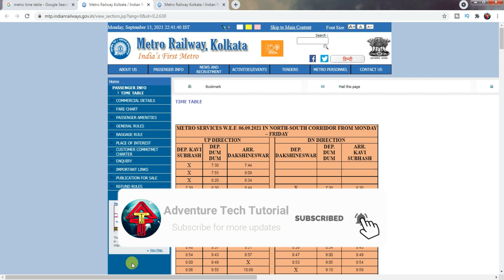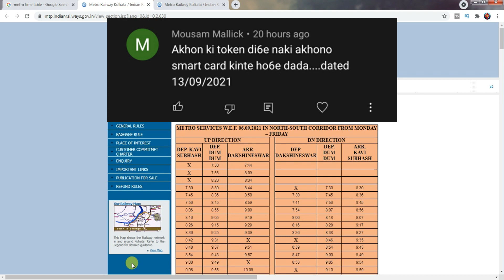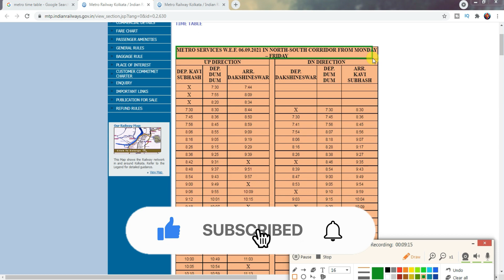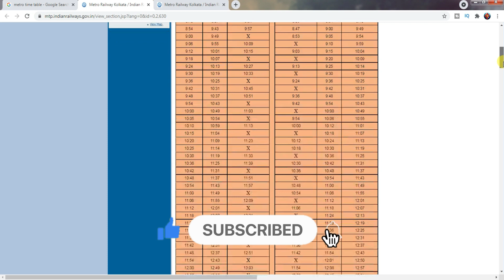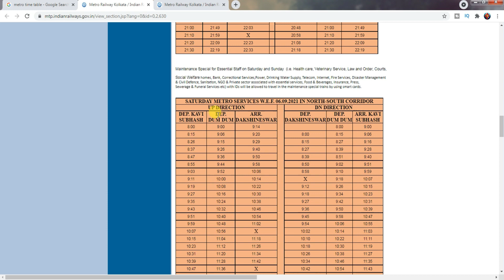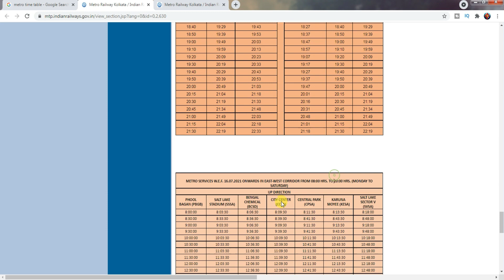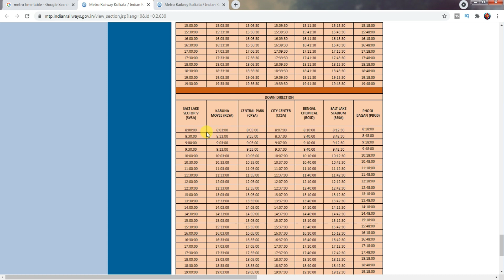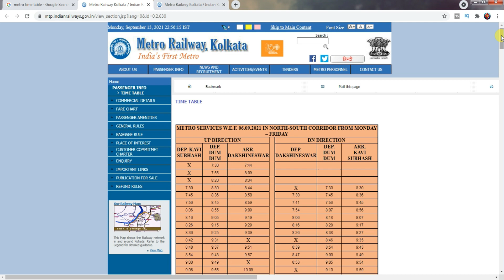Kolkata Metro Latest Update News 2021 Latest Update of Kolkata Metro Kolkata Metro Latest Update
In this video, Adventure Tech Tutorial will say about west bengal latest metro updates in 2021. You can get kolkata metro latest update news upto 15th September in 2021. The video footage used in this video is newly inaugurated metro station of Dakshineswar Metro and Baranagar Metro station & Noapara Metro station also. It was shooted before  covid 2nd wave situation & lockdown. This update only for Dakshineswar to Kavi Subhash metro. This update is not for east west metro.

My Gear Setup for Youtube

realme X (Space Blue, 4GB RAM, 128GB Storage)
Realme XT (Pearl Blue, 64 GB) (4 GB RAM)
Boya BY-M1 Omnidirectional Lavalier Condenser Microphone with 20ft Audio Cable (Black)
Green Screen / Chroma Screen
My Laptop
AmazonBasics 50-Inch Lightweight Tripod with Bag